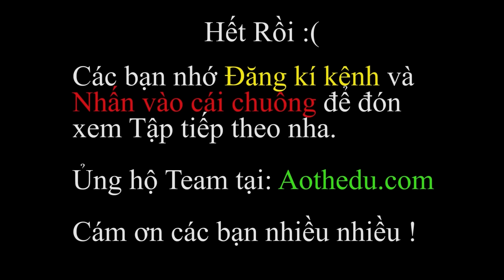PHÁP SƯ GANGSTER [TẬP 150] Đêm Trung Thu Bất Ổn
Pháp sư Gangster Tập 150: Ở tập trước vì muốn có được tình yêu của My My mà cả 4 linh thú của tứ Sans đã chiến đấu với nhau một trận quyết liệt, 505 và 404 đã chứng kiến nhưng không muốn can thiệp vào, va để cho các linh thú Blaster tự giải quyết, sau một hồi giao chiến thì 3 linh thú còn lại quyết định hợp sức chống lại Jack Pet của 404, thế là Jack bị thất thế, thấy vậy 404 liền ra tay để ngăn trận chiến này, và cho My My tự lựa chọn tình yêu của mình, và người My chọn chính là Jack, cặp đôi uyên ương đã roi đi và để lại 3 linh thú rất suy. Trong khi đó Skibidi lão đại đã xuất hiện với mục đích là trả thù cho con trai của mình, trên đường đi kiếm 504 hắn đã lần lượt xử Cyan, rồi đến Lost Sans, hai đặc vụ da phát hiện ra hắn nhưng không thể làm gì trước sức mạnh quá lớn của hắn, ngược lại còn bị hắn bắt đi một Camera Man, liệu mọi chuyện tiếp theo sẽ diễn ra ntn, mời các bạn xem Tập 150 này nhé.